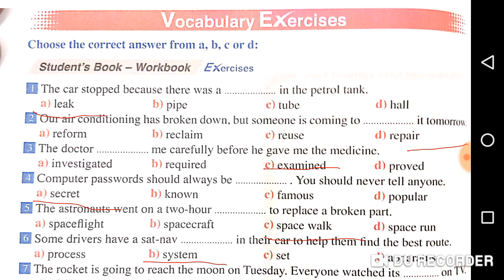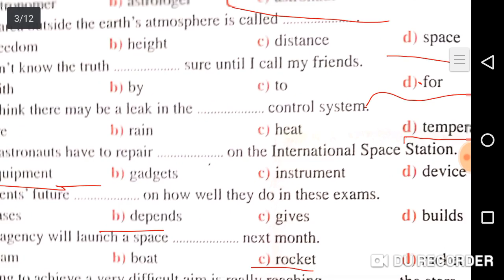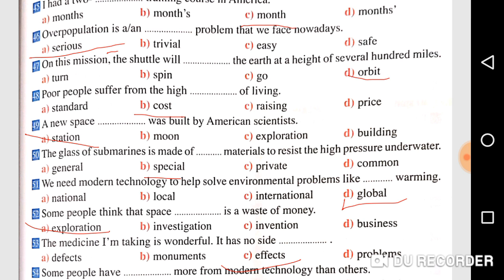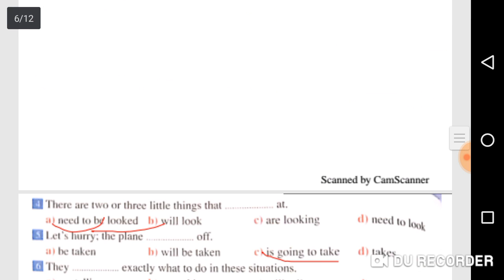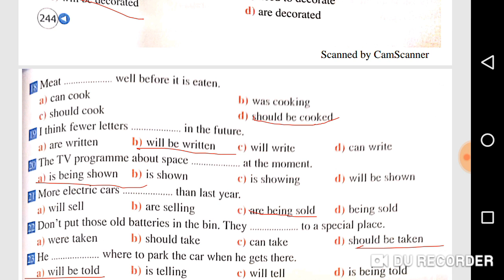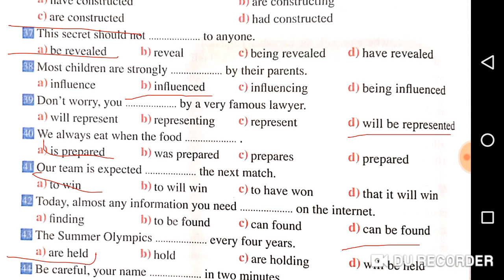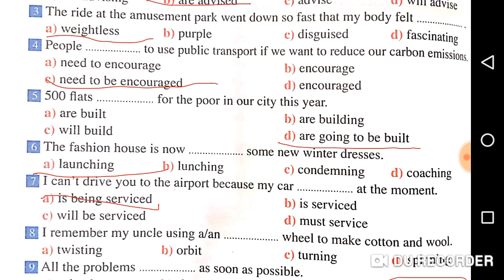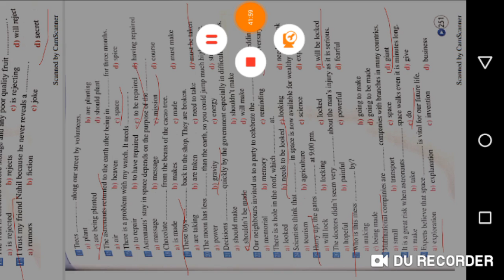Unit 7 answer gem 3rd sec 2020